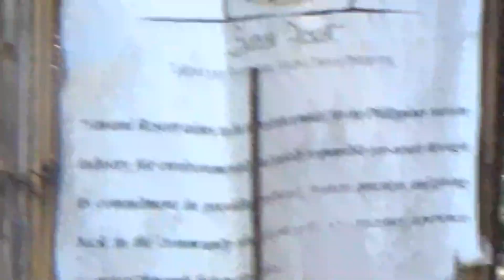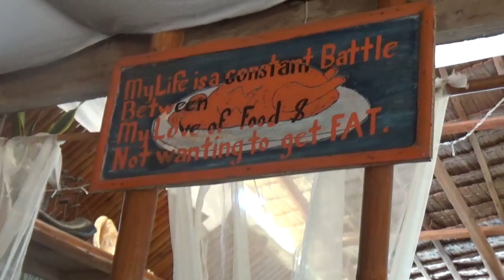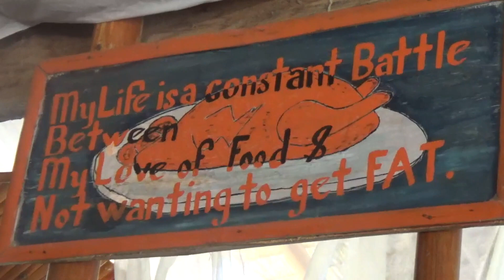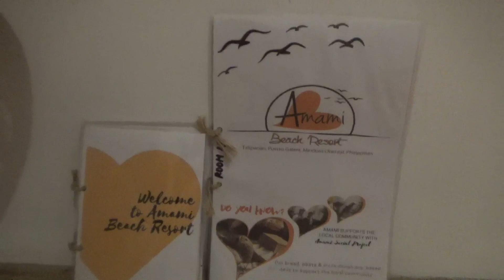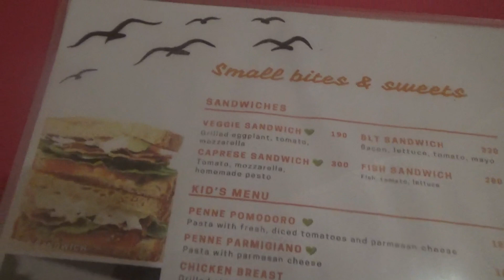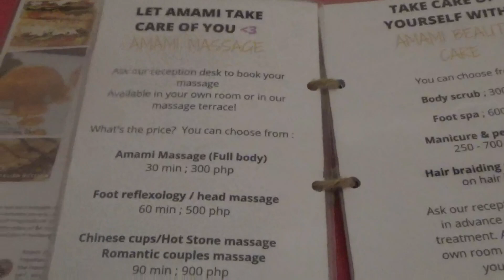Amami Beach Resort @ Aninuan, Puerto Galera, Oriental Mindoro